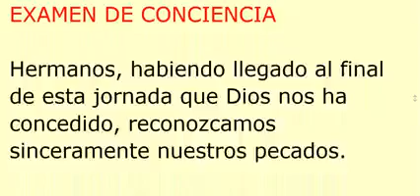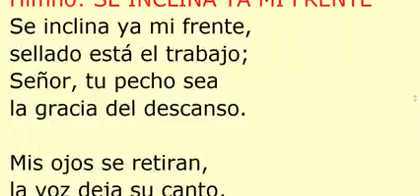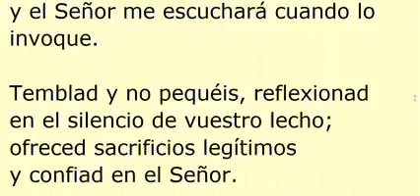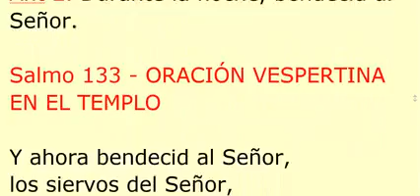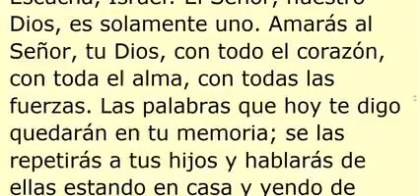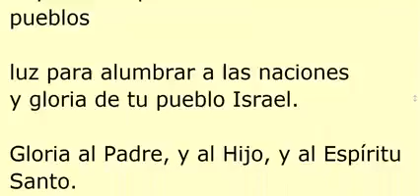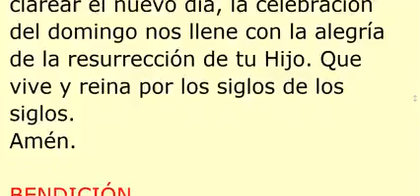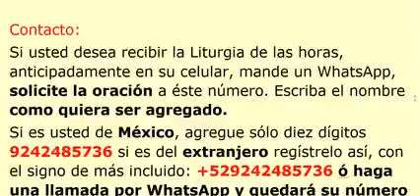COMPLETAS. Sábado 12 de junio de 2021. Memoria del Inmaculado Corazón de María.